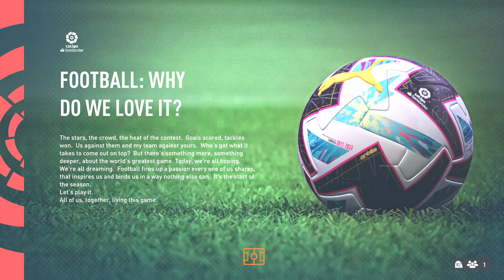FIFA 23_20220927092612